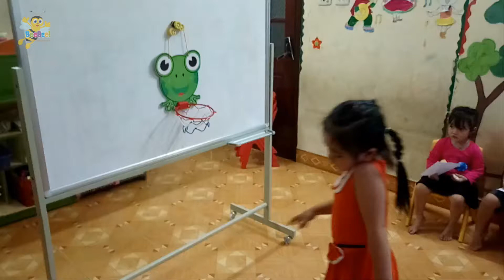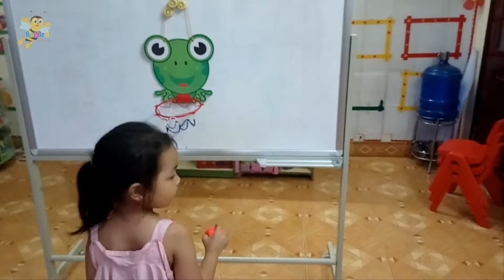Playing basketball | Bé Vui Học Tiếng Anh | BeeBee English For Kids